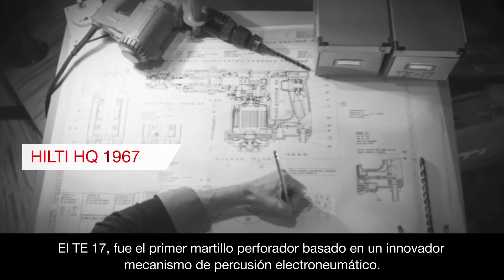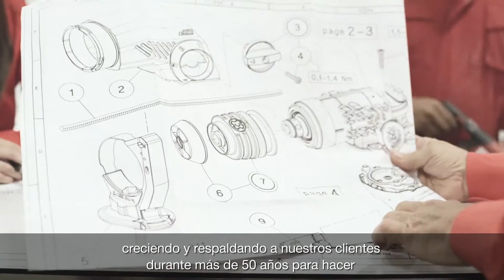50 años innovando la tecnología de los martillos combinados Hilti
Hace 50 años, Hilti apostó por la innovación con el lanzamiento del martillo TE 17, basado en un mecanismo de percusión electroneumático transformando completamente el concepto de perforación en hormigón. En estos años seguimos innovando y revolucionando los martillos combinados con el apoyo y información que nos aportan nuestros clientes. Más información